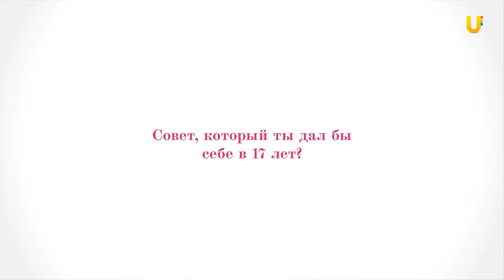Стешины "Мысли вслух"